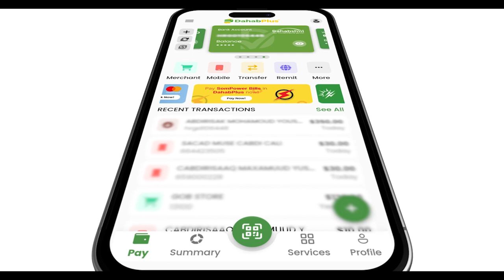Sidee u dhacday Ansaxinta Miisaaniyadda 2025 ee Dowladda Soomaaliya.?